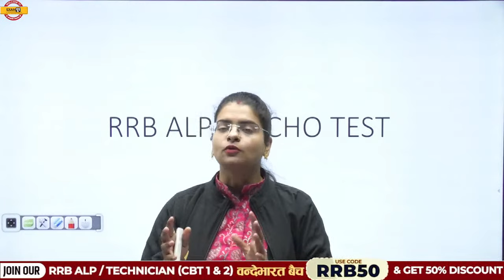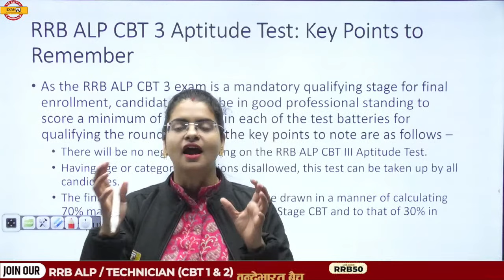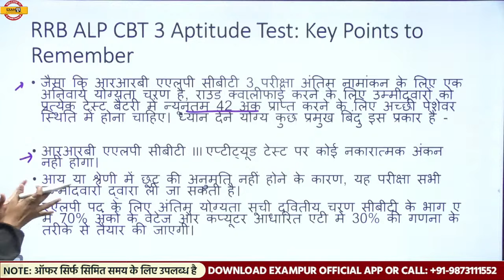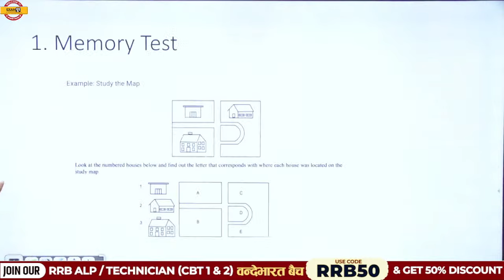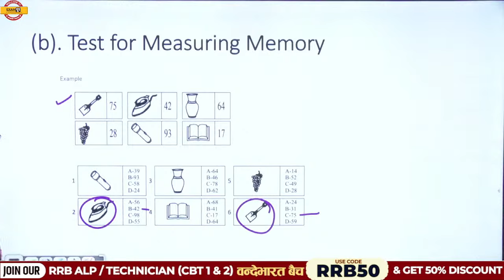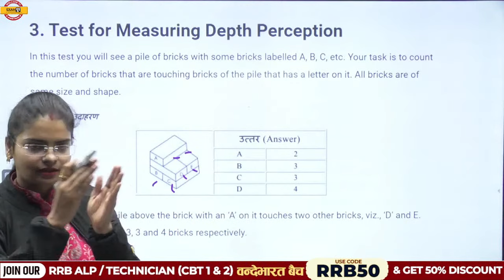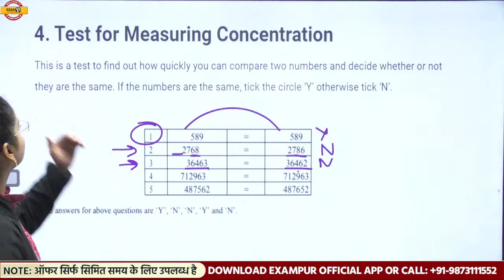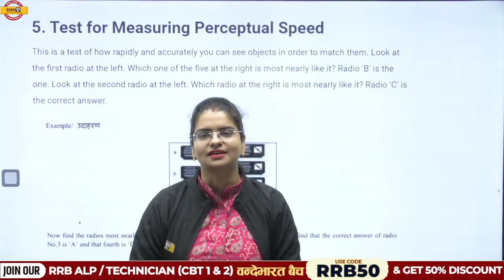RRB ALP/ TECHNICIAN NEW VACANCY 2023 | PSYCHO TEST KYA HAI, KAISE HOTA HAI, MARKS | BY EXAMPUR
➡️UPSSSC PET 2023 NOTIFICATION 🔥UP POLICE NEW VACANCY 2023 RRB ALP/ TECHNICIAN NEW VACANCY 2023 | PSYCHO TEST KYA HAI, KAISE HOTA HAI, MARKS | BY EXAMPUR

📌𝐎𝐮𝐫 𝗡𝗼𝘁𝗲𝘀